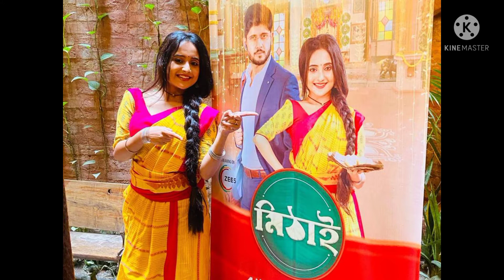Mithai -নতুন চমক নিয়ে আসছে মিঠাই পরিবার।। Zee Bangla l serial l Mithai l serial news with soumen